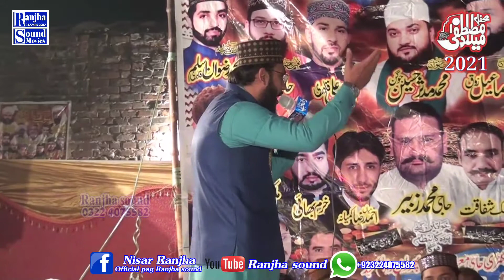New Naat 2021 Wigre sare kam bnanda Allah ay by Ahsan Raza owaisi Ranjha sound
Ahsan Raza owaisi 2021
Abid Hussain kheyal Qadri 2021
Allama Ali Hasnain Qadri 2021
Qari khadim Bilal Mujddadi 2021
Hafiz Ali Hussain Naqibi 2021
changa lagda rizvi baba 2021
Hafiz naveed Ali qadri 2021
Manzoor Hussain chishti 2021
Muhammad ismail zouq 2020
Allama Ali Hasnain Qadri 2020
Muhammad irfan ansari 2021
Syed Zabeeb shah 2021
Hazoor Meri tu sari Bahar ap se he
Maa ki shan 2021
Dr suleman misbahi 2021
Muhammad Rizwan aslam 2020
New Naqabat 2021 Hakeem Atta al mustufa
New beyan 2020 shan e abu talib
Hafiz Naveed Ali Qadri 2020
New beyan Allama Ali Hasnain Qadri
Muhammad Aurangzaib owaisi
Mufti Basharat sadiue hazarvi 2020
Muhammad Mubeen sabri
Mufti khan Muhammad Qadri 2020
Allama Khan Muhammad Qadri 2020
Abid Hussain kheyal Qadri 2020
Dr suleman misbahi 2020
new beyan 2020 imran assi
new naqabat 2020
new naat 2020 Qari shahid mehmood qadri
new manqbat 2020
shan e Ali new beyan
new beyan 2020 saqib raza mustufai
new beyan 2020 peer ajmal qadri
peer ajmal qadri 2020 new beyan
zikre Ali by imran assi 2020
new beyan Allama khadim hussain rizvi 2020
Naat new 2020
peer hassan Hasibur rehman new beyan 2020
peer hassan hasibur rehman 2020
new naqabat alhaj iftikhar hussain rizvi 2020
new naqabat shakeel qadri 2020
alhaj iftikhar hussain rizvi shan e zahra
shane zahra pak by iftikhar hussain rizvi 2020
tenu pata ni zahra de nokran da by iftikhar hussain rizvi
peer jamaludin bagdadi 2020 new beyan
qari shahid mehmood qadri 2020
new naat 2020 awais raza qadri
new beyan 2020 mufti khadim hussain gardezi
allama imran assi 2020 new beyan
allama imran asi 2020
Ni janda zamana azmat sadiq di 2020
Awais Raza Qadri 2020
Alhaj awais Raza Qadri 2020
Shahid mehmood Qadri 2020
Alhaj shehbaz qamar faridi 2020
Shehbaz qamar faridi 2020
crona virus
Lajpal jida rakhwala aye by Muhammad Azam Qadri
Qari shahid mehmood Qadri 2020 99 name of Allah
allah ke name
Dr suleman misbahi new beyan 2020
Allama khadim Hussain rzvi 2020
saqib Raza mustufai 2020
Dr Ashraf Asil jalali 2020
Nasir madni 2020
Mufti Haneef Qureshi 2020 shan e abu talib
shan e abu talib by mufti Haneef qureshi
mufti iqbal chishti 2020
molana tariq jameel
mufti fazal ahmad chishti 2020
Ranjha sound
Geo news live
92 news live
Duniya News live
sama News live
Geo supar live
QTv live
Main panjtani panjtani ho by iftikhar rizvi
iftikhar rizvi 2020
iftikhar rizvi 2020 Main panjtani panjtani ho
alhaj iftikhar rizvi 2020
Alhaj Abid Hussain kheyal Qadri 2020 Main panjtani panjtani ho
New naqabat 2020
naqabat Abid Hussain kheyal Qadri 2020
shakil qadri 2020 new naqabat
shakil qadri 2020
Geo news live
sama news live
92 news live
Ranjha sound
QTv live
Madni chenal live
Duniya news live
Royel new live
Kabbadi match 2020
kabaddi match pakistan va india